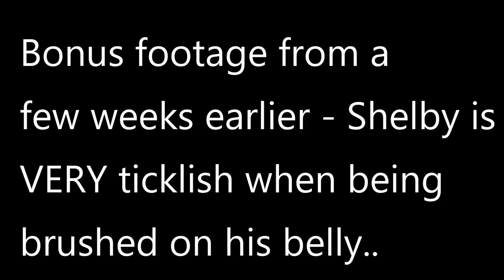Miniature Schnauzer puppy snores while sleeping on his back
This video shows my 3 month old Miniature Schanuzer, Shelby, sleeping on his back (a favorite position of his!), and snoring a little..